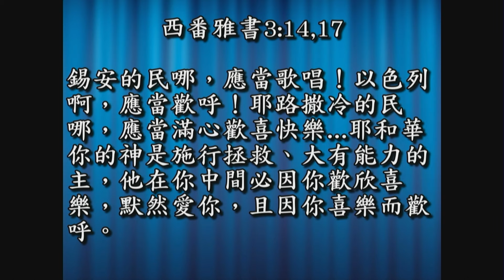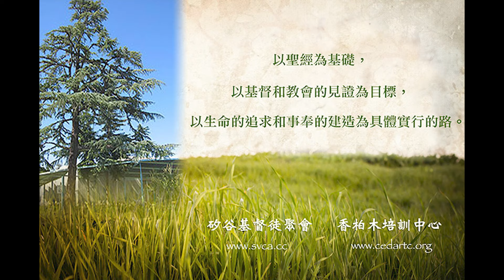主日詩歌敬拜：面對彎曲悖謬的世代 20241006